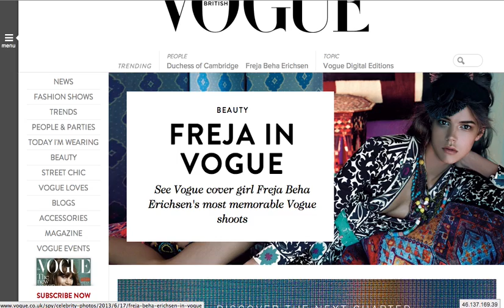Vogue.co.uk Easter Egg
1)  vogue.co.uk
2) ↑   ↑
3) ↓   ↓
4) ←
5) →
6) ←
7) →
8) "B"
9) "A"  "A"  "A"  "A"  "A"  "A"